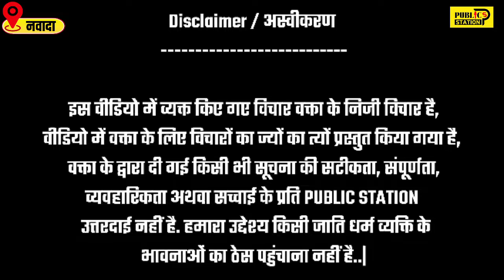Nawada में नहीं चलेगा Rajballabh और Kaushal Yadav का राज, निशिकांत कुशवाहा ने ठोक दिया ताल